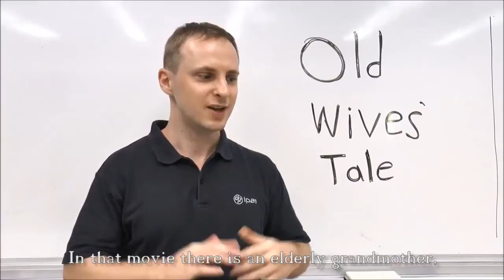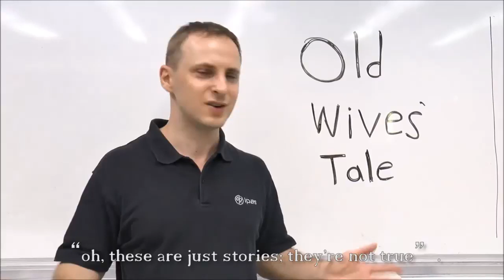20231017-old wives tale